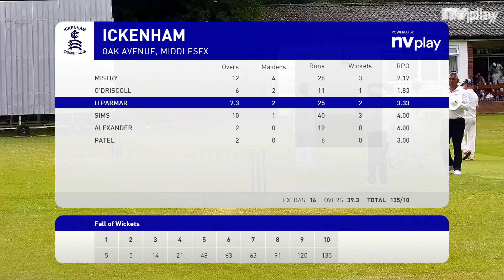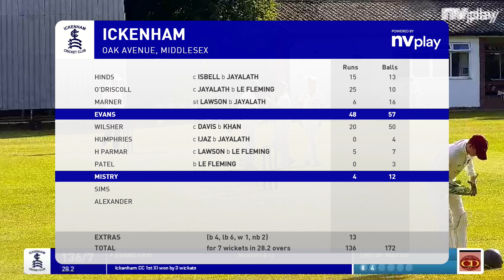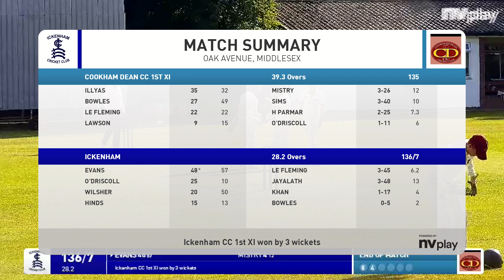HIGHLIGHTS Ickenham 1st XI Vs Cookham Dean 1st XI - Thames Valley Division 1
HIGHLIGHTS Ickenham 1st XI Vs Cookham Dean 1st XI in Thames Valley Division 1.